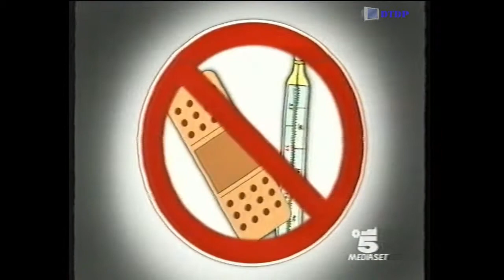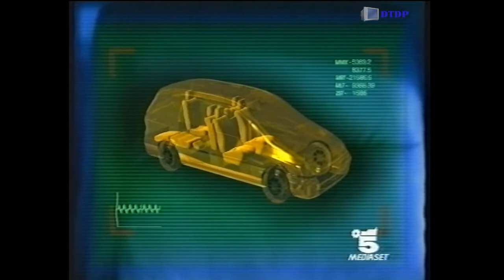Sequenza Canale 5 - Giovedì 3 Febbraio 2000 [3]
Sequenza Canale 5 - Giovedì 3 Febbraio 2000 [3] trasmessa nel corso del film "Operazione Odissea"